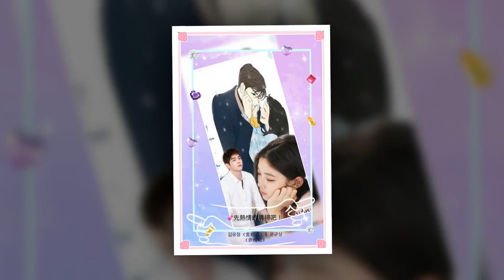Kim Yoo jung new drama propaganda